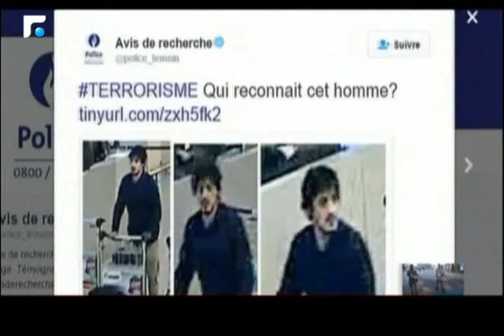النشرة الفرنسية 23/03/2016